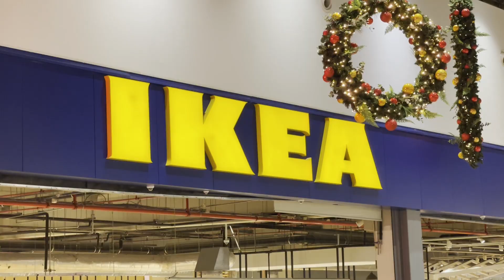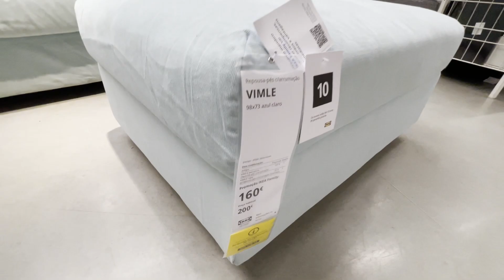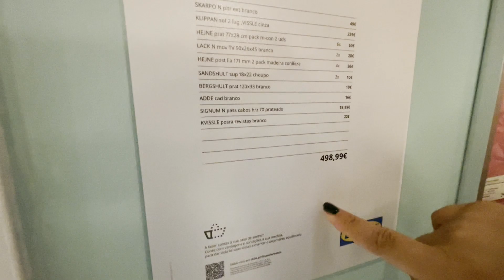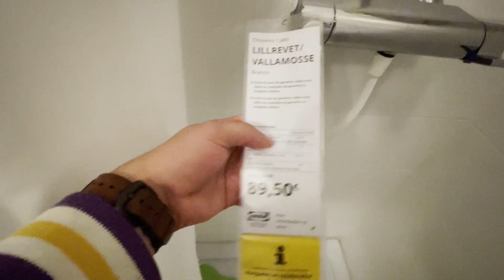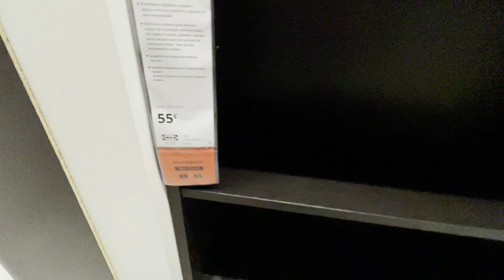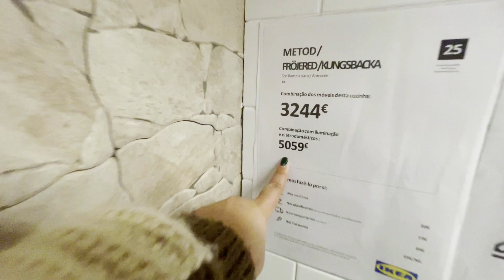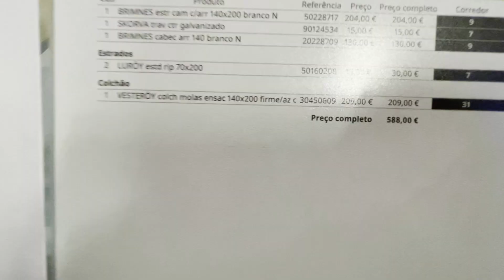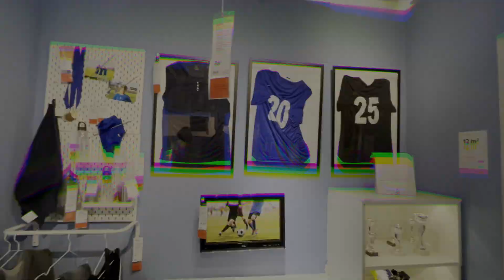PREÇOS DE MÓVEIS EM PORTUGAL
O poder de compra em Portugal, se comparado a outros países da Europa é baixo, porém ainda é mais acessível do que no Brasil mobiliar uma casa aqui. No vídeo nós fomos em uma das lojas de móveis mais populares da Europa, o IKEA. Lá dentro eles deixam salas, cozinhas, quartos... etc montados e dão descontos se comprar toda a mobília de uma parte da casa.